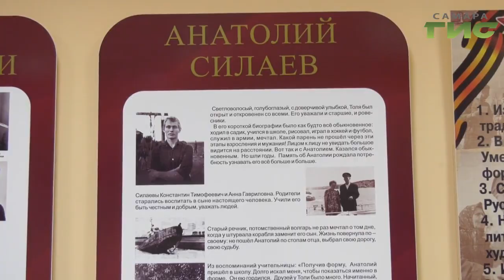В Самаре открыли памятную доску в честь жителя города Анатолия Силаева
Память о подвиге простого милиционера. В Самаре открыли памятную доску в честь жителя города Анатолия Силаева. Он погиб, пытаясь задержать грабителей. Историю рядового Силаева в нашем следующем сюжете.